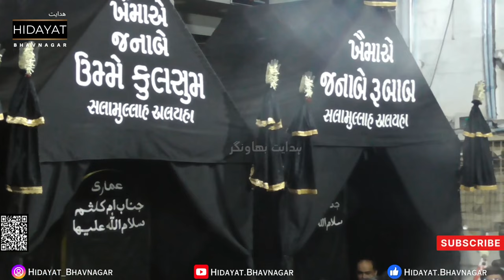Juloos E Amari | 05th Rabi Al-Awwal, H.1446/2024 | Bait E Abal Fazlع, Bhavnagar, Gujarat 01